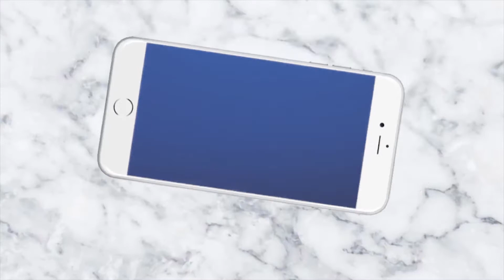ଫେଲ ମାରିଲା ପାନୀୟ ଜଳ ଯୋଗାଣ ବ୍ୟବସ୍ତା II News4Odisha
Visual Editor          :       Sagar Satapathy